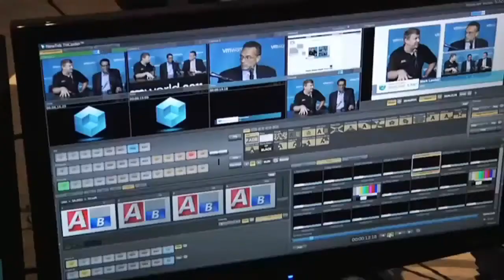Mark Sorrenson and Barry Ader - EMC World 2012 - theCUBE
The Cube - EMCworld 2012 - Mark Sorrenson and Barry Ader, EMC, with Dave Vellante